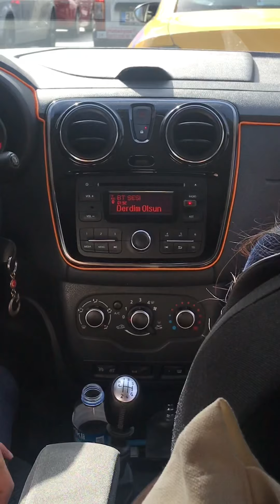Katrin’s stories ep.8: models in Istanbul